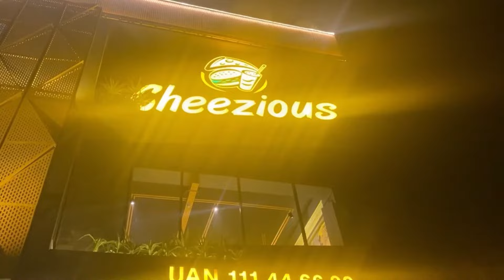Amazing Experience at Cheezious Lahore| Must Try😍